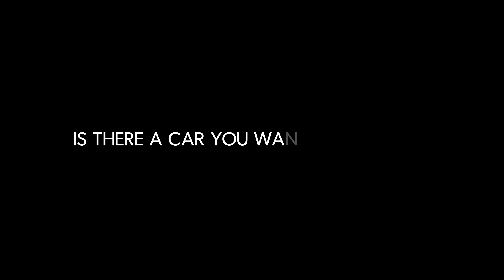Nissan 370Z 2010 Forza Horizon 4 Logitech G920 Cockpit Gaming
Welcome to the Forza Horizon 4 gameplay video on Cockpit Gaming.
Nissan 370Z 2010 Specs.
3.7L Naturally-Aspirated V6
332 bhp  (248 kW)
270 lb⋅ft  (366 N·m)
3267 lbs  (1482 kg)
53% / 47% Weight Distribution
6-speed Transmission
Front-Engined

4K Maximum Graphics Settings 60 FPS.

Driving Nissan 370Z in the spring season!
🔥 Let's ride!